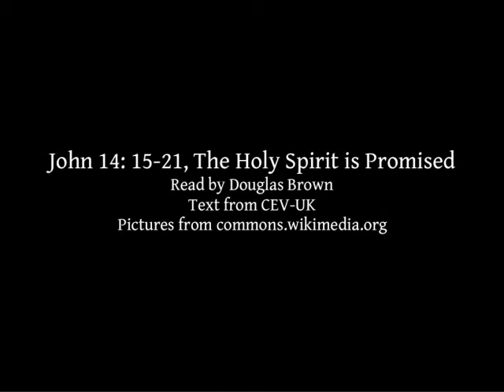John 14:15-21 | The Holy Spirit is Promised | Lectionary bible reading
John 14:15-21, The Holy Spirit is Promised